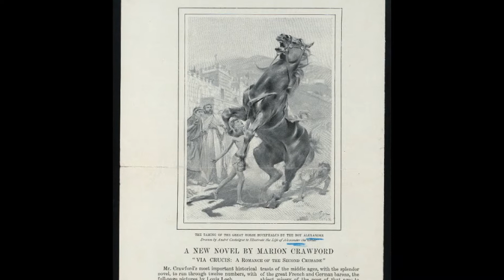Shadows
Is it possible to live in a world without shadows?  Would you want to?

Homily for Sunday, February 28, 2021
2nd Sunday of Lent - Year B